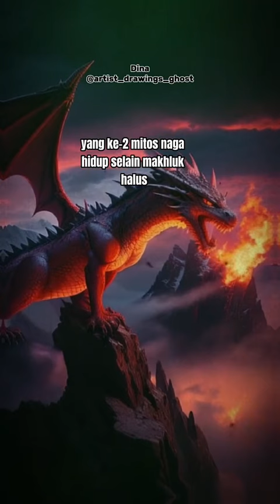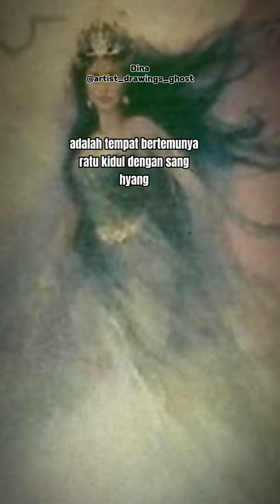mitos gunung merapi